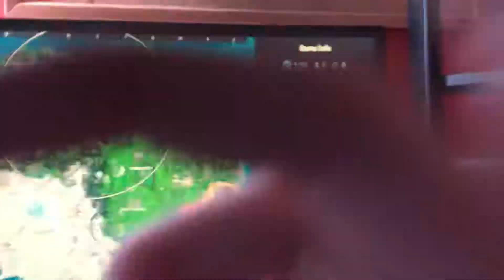The Weirdest Fortnite Server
UUUM WHAT